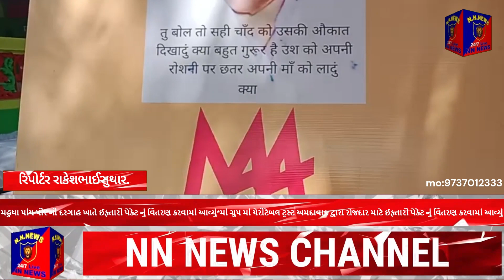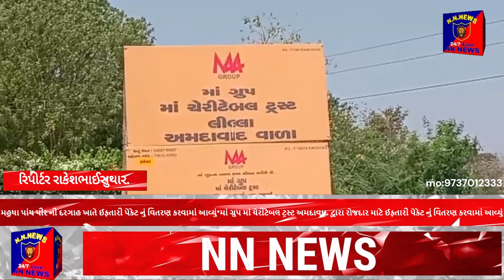મહુધા પાંચ પીર ની દરગાહ ખાતે ઈફતારી પેકેટ નું વિતરણ કરવામાં આવ્યું માં ગ્રુપ માં ચેરીટેબલ ટ્રસ્ટ અમદ